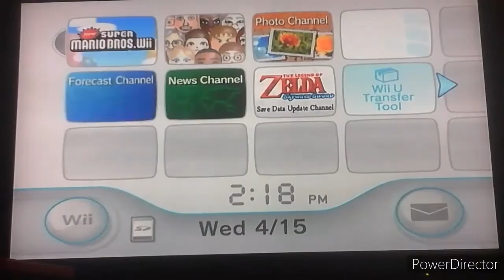New Super Mario Bros Wii: World 3 (part 1) I Hate This Stupid World